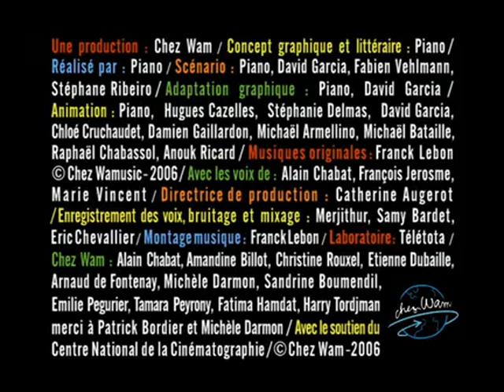Avez-Vous Déjà Vu ? - Un Chanteur de Ruche